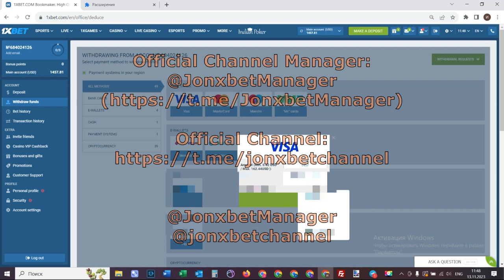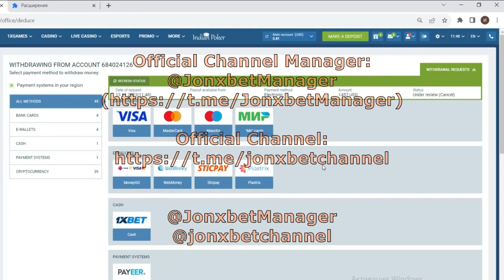Earning again with the use assistant bot Apple of Fortune on online site 1xbet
Today I gonna show in what manner I earn at 1xgames.In this game I'm gonna use a program which gives you the opportunity to win gambling money every step of the way. Bot-assistant for Apple of Fortune improve automatically. Tricks makes it possible to me to rightly play readily and I can not worry that I would have lost the bet. Best of all bot-assistant for Apple of Fortune. On site 1xBET day and night sends cash to balance. All the best ladies and gentlemens let's meet in betwinner. url for my telegram